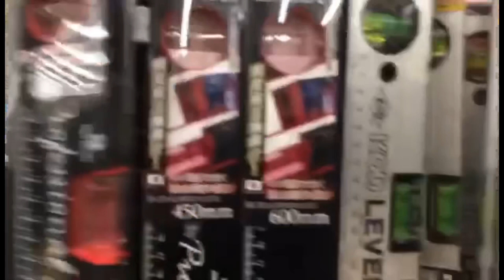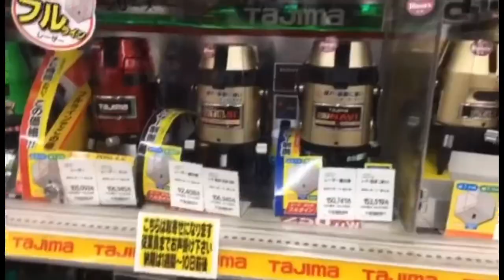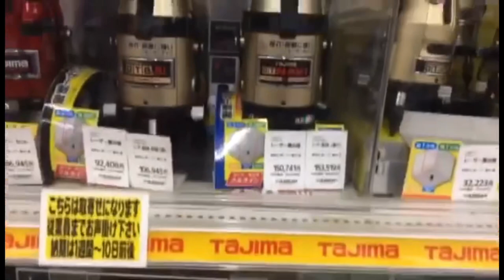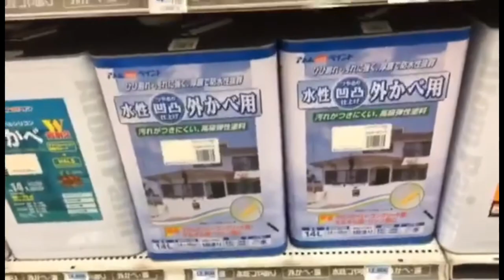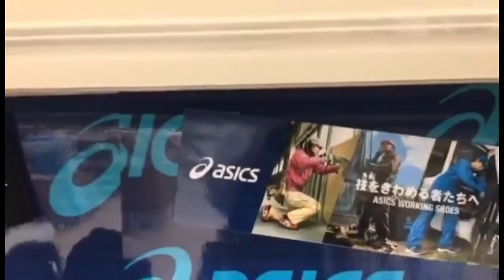SHOPPING SA JAPAN KASAMA ANG ALAGA KO